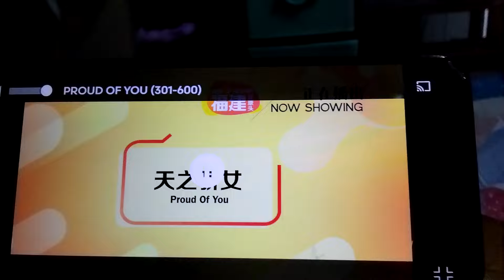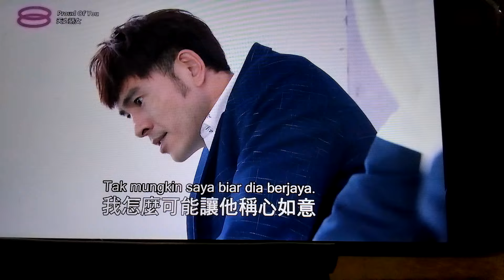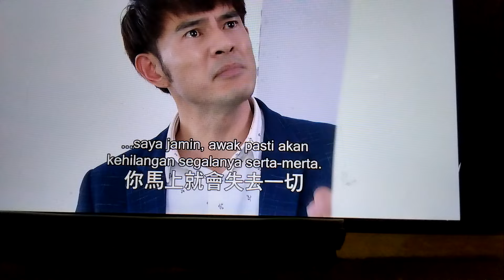8TV ad break 12 November 2024 5.15.09 p.m/5.18 p.m